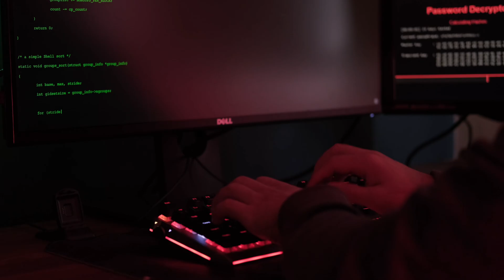Switch to Data Engineering in 2025: Is It Worth It? 🔥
📦Recommended Courses & Resources
The Complete SQL Bootcamp (30 Hours): Go from Zero to Hero :- Udemy

Spark - Apache Spark Programming in Python for beginners :- Udemy

Are you thinking about switching your career to data engineering? 🤔
why data engineering is one of the hottest and most future-proof careers in 2025.
🔸 High demand & salary 💰
🔸 Massive career growth 📈
🔸 The rising importance of data pipelines, cloud, big data & AI 🔥

Whether you're coming from software development, analytics, BI, or even non-tech background, this video explains:
👉 Why companies are investing heavily in data engineering
👉 Skills required to become a data engineer
👉 The future scope of data engineering in AI-driven world
👉 Real reasons to consider switching NOW

Devices Used:
Boya BY-M1 Pro Mic

switch to data engineer
how to switch from SDE to Data engineer
how to start learning data engineering
data engineering
data engineering in AI market
Artificial intelligence
switch career to data engineer